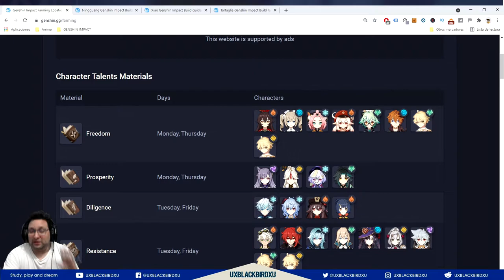✅ GUIA 👍 | 📕📘📒📗 SABIDURIA DESBORDANTE 📕📘📒📗 | Genshin Impact